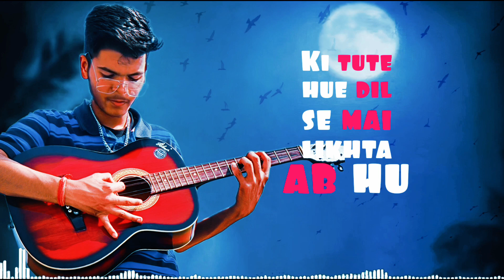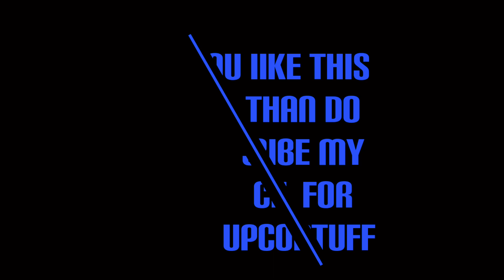LOST HER - Uk09_rapper || Hindi Love Song || Ep - 2SIDES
Hey Guys
This is the last Rap of the EP - (2 SIDES)

Credit Session:
EP - 2 SIDES
SONG - LOST HER
LYRICS - Uk09_rapper (AYUSH RATURI)
THUMBNAIL AND VIDEO EDIT BY - @Ritikraj_music
MIXING BY - @Ritikraj_music

Must Use Headphones
emotionalbeattorap to
emotional trap beat
intense sad beat
#rap raps trap mashup chicago rap#mixtape#rap songs#squarepants#polo capalot urban black hiphop rapstar hip hop#rap star#columbia#new year#playlist#spongebob#thefactory#black music#newhip hop#hiphopmix#hot hiphop#party music#hallof fame#2022hip hop#hiphop 2022#rapstar polo#polorapstar#hip hopremix#rapstar
newyearsmix remix songs#newyear2022
ugen bhutiahustle
ugen bhutia hum bhi kya kam hain
jdz media

pahadi rap song
rap song
new garhwali song
viral song
emiway bantai
desi hip hop
new pahadi song
latest garhwali song
garhwali rap song
flow g
ex battalion
rap songs
skusta clee
king badger
hip hop
rap
opm ibig kanta 2022
skusta clee reaction
opm rap 2022
hot 100 trending opm ibig kanta 2022
unli flow g
opm rap songs
pinoy rap music 2022
best rap songs 2022
flow g
ex battalion
king badger
rap songs
skusta clee
skusta clee reaction
bosx 1ne
unli flow g
opm rap 2022
opm rap songs
exb
ex battalion hayaan mo sila lyrics
dance with you
new rap opm songs
woah
j bales
rap
rap song
hip hop
music
rap music
rap 2022
best rap songs
music video
top 10s
2023
drill rap
new songs
new rap
anime
hindi rap
rap
amv
hindi anime rap
dikz
hip hop
anime edits
anime rap
hindi rap song
hindi anime
hiphop
rap song
naruto
goku
naruto hindi rap
naruto rap
naruto shippuden
emiway bantai
anime hindi dubbed
manga dubbed
latest rap
mumbai
new hindi rap 2022
motivational rap song
king
new rap song
songs
ikka
badshah
hiphop music
mtv hustle
woh reaction
rap music
ritikraj
rap battle
what goku locked in time chamber
latest rap song 2022
desi hip hop
desi song
rap 2k22
raftaar
free style
emiway pyar hai reaction
uttarakhand
rap song
rap
bholenaath song
mc stan
divine
kedarkantha winter trek uttarakhand
raftaar
pahadi rap song
garhwali song
kumaon
desi hip hop
emiway bantai
viral song
haldwani
uttrakhand
music
india
hip hop
hip hop 2000 mix
hip hop 2000
best hiphop mix 2022
90s hip hop mix
90s hip hop